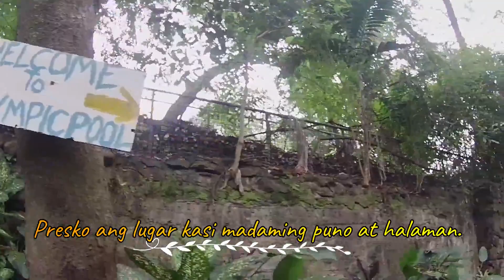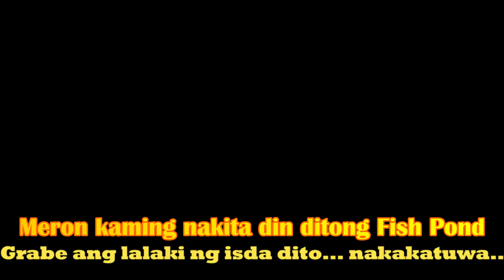TRIP TO MT. ARAYAT NATIONAL PARK PART 2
This is Part 2 ng Ride namin sa National Park ng Arayat , Pampanga

pasyalan sa pampanga
mt.arayat national park
arayat pampanga
hundred steps
tourist spot in pampanga